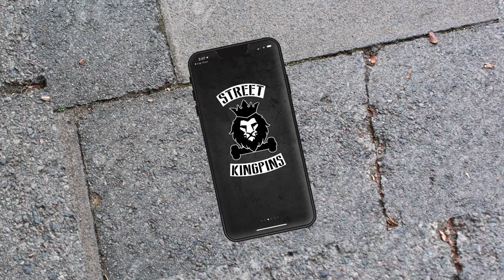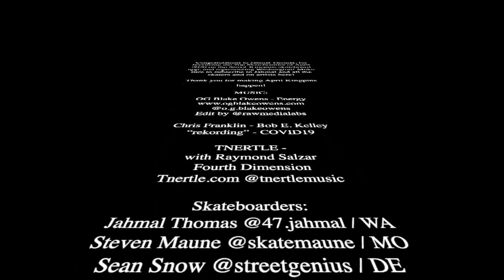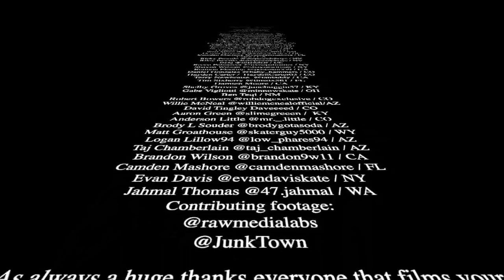BEST SKATEBOARD TRICKS 2020 - APRIL | Who is Kingpin of the Month?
Each Month we take the best skateboard tricks uploaded to the Street Kingpins App and through them into one insane edit. Congratulations to Jahmal Thomas for becoming the Top Skateboarder of April 2020 on the Street-Kingpins skateboard app, representing Washington!

Thank you for making April Kingpins 2020 happen!

Skateboarders:
Jahmal Thomas @47.jahmal / WA - Kingpin Of April 2020
Steven Maune @skatemaune / MO
Sean Snow @streetgenius / DE
Jamison @jamessk8s / AZ
Logan @low_phares94 / AZ
Kyle Olsen @mashedbrown / CO
Deano Tull @deano_tullsk8 / IL
Jaelyn Sedeno @jroseskates / CA
Cole Dent @colesnips / CO
Patrick Nelms @afro_skateboarder / CO
Ollie Graves @brothersgraves / CO
Tristan Graves @brothersgraves / CO
Jeramiah Gray @care_brizzle / NY
TJ Spader @bevischrist_ / CO
Wolf Moon @wolfmoon_sk8s / NM
Dennis Broomell @lostboyskates / DE
Camden Mashore @camdenmashore / FL
Cisco / CA
Ricky Pascale @thepascaleboys / NV
Riley Pascale @thepascaleboys / NV
Benj @lilsenderr / DE
Reece Palmateer @reesepalmateer / NY
Shayne Witmer @shaynewitmer / NY
Rennon Fleeting @postman559 / CA
Daniel Gonzales @baby_hammers / CO
Hayden Carter /  HaydenCarter03 / CO
Terry Newhouse  @tatdaddy / CA
Tim Sixberry @timsix561 / FL
Damien Moore / CA
Shelby Groves @junebuggin57 / KY
Gabe Vigliotti @minnowskate / OH
Ben Teqi / NM
Robert Bowers @robdogcxclusive / CO
Willie McNeal @williemcnealofficial / AZ
David Tingley Daveeeed / CO
Aaron Green @slimegreeen /  KY
Anderson Little @mr._.little / CO
Brody L Souder @brodygotasoda / AZ
Matt Groathouse @skaterguy5000 / WY
Logan Lillow94 @low_phares94 / AZ
Taj Chamberlain @taj_chamberlain / AZ
Brandon Wilson @brandon9w11 / CA

As always a huge thanks everyone that films your homie getting a trick! Please tag yourself in the comments if you are a contributing filmer! Sorry to anyone that we couldn't find to tag.

Get the Street- Kingpins app and become the Street Kingpin of your skate scene.

The Craziest Skate Vlog in the World!